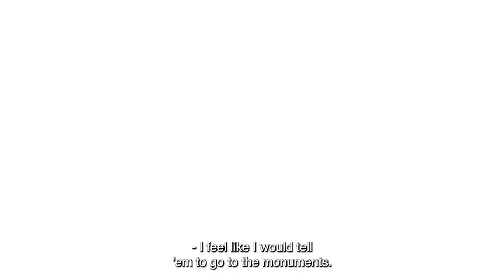GW Here & Now: What's Good? If Someone Was Coming to DC For A Day What Would You Recommend They Do?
Top DC To Do recommendations from George Washington University students.